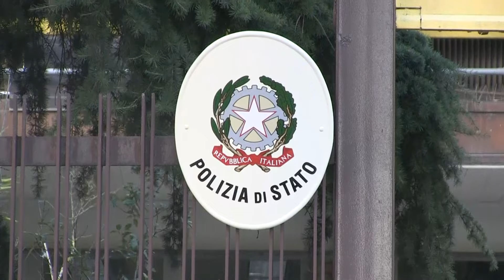Potenza, minore arrestato per attività a favore dello Stato Islamico